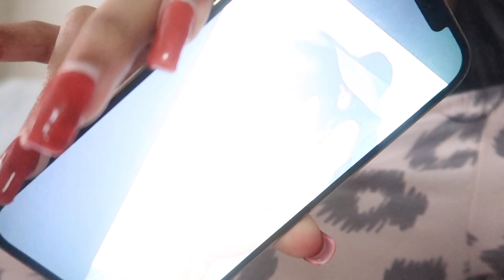chit-chat grwm | at home maternity shoot + sneak peek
the pictures are uploaded to my instagram!